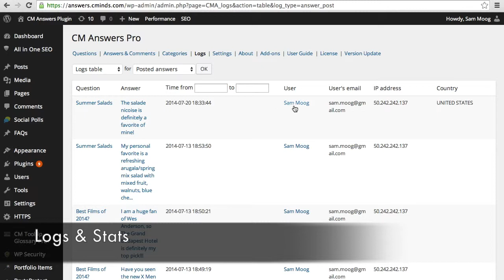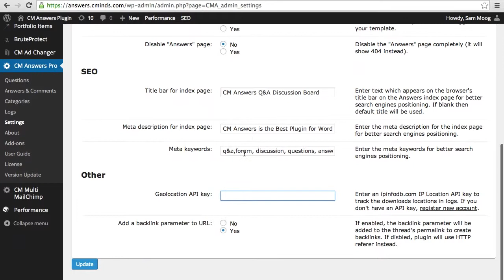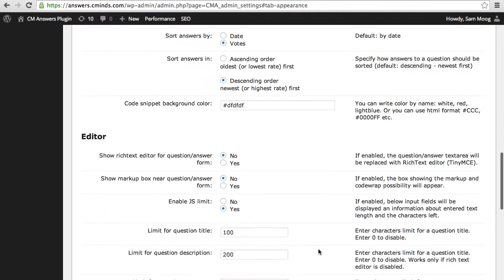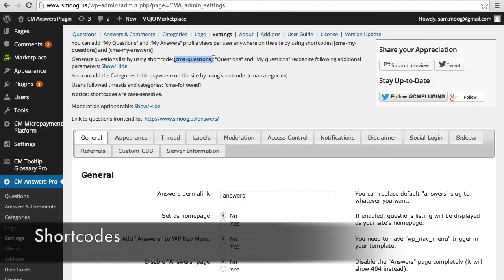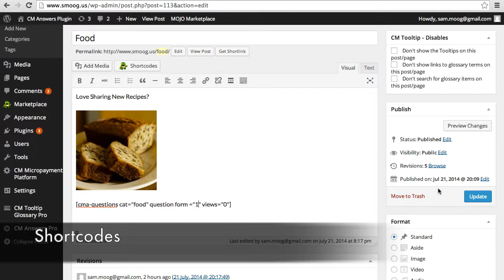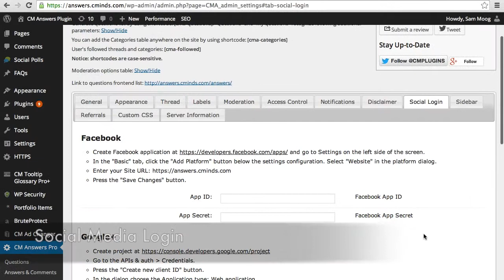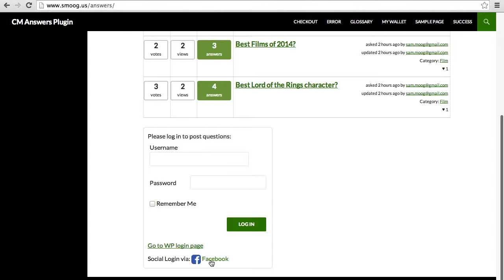Using the Advanced Features Of Q&A Forum Plugin | WordPress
CreativeMinds

The Questions and Answers is a WordPress plugin by CreativeMinds that creates an awesome Q&A forum on your WordPress website. This video reviews some of the advanced features included like shortcodes, social media login using Facebook and Twitter, adding a disclaimer to your discussion forum and many more features.

Some additional features of the plugin Includes multiple forums, file attachments, moderation, notifications, access control, payment support, beautiful interface and more. Users post answers to questions, upload files, comment on existing topics, and vote for the best answers, depending on their user access.

Users can quickly locate the right question or browse the forum by searching by keyword, or filtering by the most recent or most popular threads. Each question receives its thread page with answers, comments, images and attachments. This WordPress forum plugin also shows user information associated, if available, such as the number of questions and answers.

The Q&A Forum plugin lets administrators have significant control over actions performed on the forum, by topic and user. The admin can moderate what questions can be asked, which answers can be posted, what topics or negative language can be limited. All with notifications and user-specific access restriction capabilities.

The WordPress forum plugin lets the admin filter content, customize the display of the forum in many ways, and create multiple forums on the same site using specific categories. For more information please visit the product page: